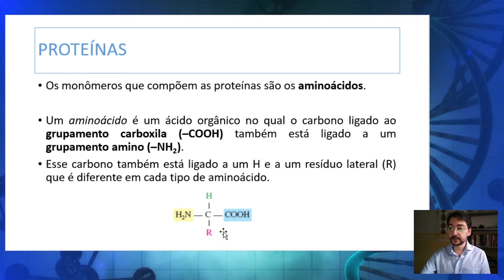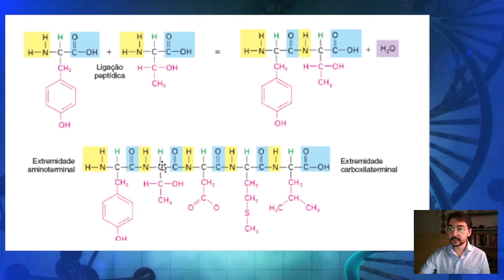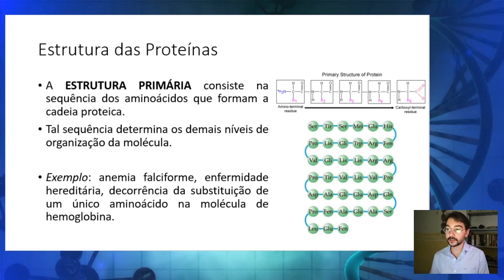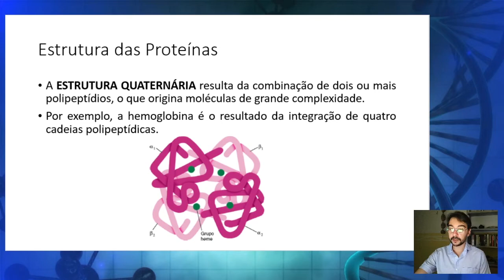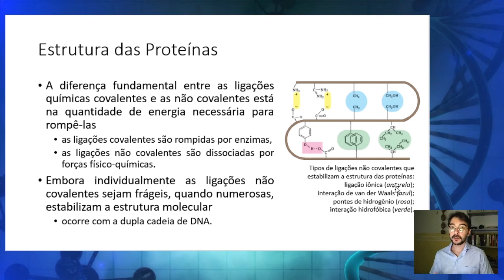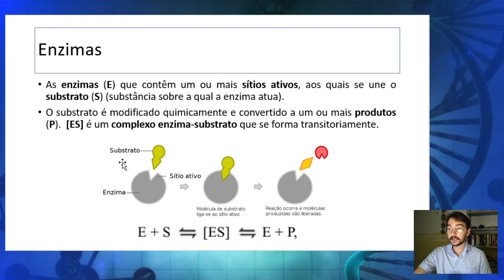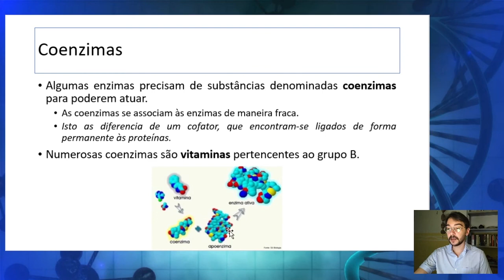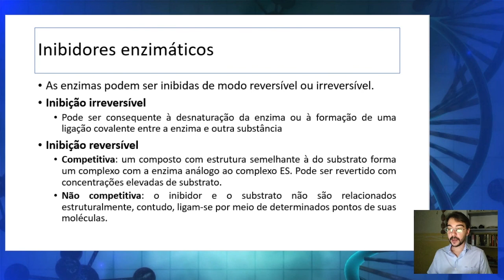PROTEÍNAS e ENZIMAS: Compostos Orgânicos | Aula 12. Biologia Celular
Nessa aula vamos aprender sobre as proteínas e enzimas.

BIBLIOGRAFIA:
ALBERTS, Bruce. et al. Biologia molecular da célula. Tradução: Ardala Elisa Breda Andrade. et al.; Revisão técnica: Ardala Elisa Breda Andrade, Cristiano Valim Bizarro, Gaby Renard. – 6. ed. – Porto Alegre : Artmed, 2017.
DE ROBERTS, E. M. F.; HIB, Jose.  Bases da biologia celular e molecular. Tradução Iara Gonzalez Gil, Maria de Fátima Azevedo. ­ 16. ed. ­ Rio de Janeiro: Guanabara Koogan, 2014.